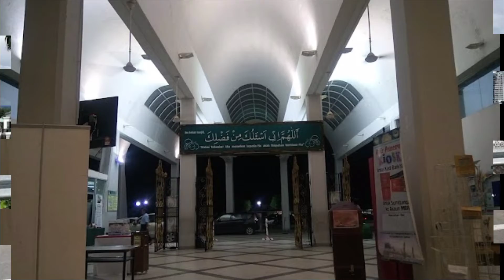মসজিদে নববীর আদলে নির্মিত মসজিদ,কোটা কিনাবালু মসজিদ,মালয়েশিয়া | Kota Kinabalu Mosque,malaysia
কোটা কিনাবালু সিটি মসজিদটি মালয়েশিয়ার দ্বিতীয় বৃহত্তম মসজিদ। এটি অপরূপ সুন্দর একটি ভাসমান মসজিদ